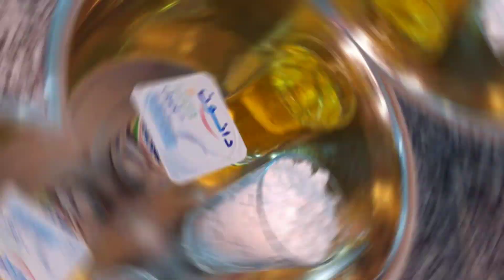عمرهم يخطاوك👌دواز اتاي ساهل بدون بيض وزبدة كذوب في الفم😋حلوة سهلة بدون طابع / حلوة لشرب الشاي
عمرو يخطاك دواز اتاي ساهل ماهل بكمية وفيرة كذوب في اليد قبل الفم👌حلوة لشرب شاي/صابلي
كيحمق لذيذ وهشيش عمرو يخطاك❗دواز اتاي بدون بيض بكمية وفيرة كذوب في اليد قبل الفم👌حلوة لشرب شاي/صابلي
قراشل بلديين,أسرار نجاح القراشل البلديين,حلويات
حلوين,كرص,قراشل,كرص,قريشلات,قريشلات حليمة ففيلالي,كعك وجدي,كعك جزائري,سهل,سريع,اقتصادي,بدون بيض,بدون
 زبدة,بدون حليب,جريبهم معمرهم يخطاوك❗بدون ذلك أو مجهود خفاف بحال ريشة هشاش ومقطنين أسهل وأسرع مايمكن تحضري لكوطي👌,جربها تحبها ومعمرها تخطاك❗بدون ذلك أو مجهود خفيفة بحل ريشة هشيشة مقطنة أسهل وأسرع مايمكن تحضري لكوطي,كعك مسفوي منقوش,الكعك المختمر الصباحي لا شيئ احسن منه مع كوب قهوة يا سلام رطب وبسيط التحضير مكوناته كلها عندك,الكعك الوجدي على اصوله من يد محترفة,الكعك الوهراني الذي لا تجدوا اخف منه،بطريقتب السهلة ومبسطة التي ستعمدونها حتما بعد تجربتها,معك جزائري تقليدي(معسكر)خفيف قطني مذاقو رهيب بدون دلك سهل التحضير👌,كرص ماجيك بطريقة ال10 دقائق بلا متعجني وتعركي يهنيك ونتي صايمة وعيانة/شهيوات رمضان 2019,كرص اقتصادين من صنع ايديا وحياة عينيا,كرص او قراشل رطبين خفاف وناجحين 100%ريوش يومي ساهل واقتصاديحضري اروع كعك مسفيوي بلا ماكينة باسهل طريقة ممكنة مقرمش ولذيذ ناجح ومضمون,كعك العسل والحليب هااائل لدرجة لن تكتفي بتناول حبتين منه طعمه لا يقاوم بابسط المقادير 50 حبة,الذ كعك لشرب الشاب على الاطلتق لدرجة لن تكتفي بتناول حبة او حبتين منه طعم لا يقاوم وبابسط المقادير, اصابع الكعك المملح اللذيذة المقرررمش ستستمتعين بكل عضة فيه جربيه ولن تندمي فعلا رهيب الطعم واقتصادي,
حلوة سهلة واقتصادية حليمة الفيلالي
حلوة سهلة واقتصادية بدون زبدة
حلوة سهلة واقتصادية للعيد
حلوة سهلة واقتصادية ام وليد
حلوة سهلة واقتصادية بدون بيض
حلوة سهلة واقتصادية بدون فرن
حلوة سهلة واقتصادية بدون طابع
حلوة سهلة واقتصادية ببيضة واحدة
حلوة سهلة واقتصادية وسريعة
حلوة سهلة واقتصادية بالزبدة
حلوة سهلة واقتصادية عالم سعاد
حلوة سهلة واقتصادية تذوب في الفم
حلوة سهلة واقتصادية بشكلاط
بحلوة جافة,
حلوة العيد,
حلوة عيد الاضحى,
حلوة ساهلة,
حلويات اقتصادية,
حلويات العيد الاضحى,
حلويات اقتصادية للعيد,
حلويات العيد الفطر,
فقاص هماوي,
فقاص بكاوكاو ,
فقاص دراوش,
أروع وألذ ما يمكن ليك توجدي فرمشة عين بحجم عائلي لذة وهشاشة لا تقاوم باسهل طريقة وبأبسط المقادير👌,
بيضة واحدة وكأسين سميدة في 10دقائق في مقلة فقط حضري أسهل وألذ إقتراح للكوطي,
كيك يومي اقتصادي ب 2 بيضات فقط كيجي طالع  او حجمو كبير اهش من هشيش غيحمرليك وجهك مع ضيافك,
كيك يومي اقتصادي ب 2بيضات ناجح سهل التحضير خفيف وطالع بحجم كبير يخلي ضيافك يسولك عليه,
كيك  يومي هش اسفنجي ناجح من اول مرة والطعم لذيذ جدا الفانيليا المرتفعة الشهية,كيك يومي اقتصادي,
بيضة واحدة و زلافة سميد حصريهم في رمشة عين معلكين هشاش كيدوبو فالفم بكمية كثيرة اسهل منكم ماكاين,
حضريها بكل سهولة للفطور أو الكوطي منسمة خفيفة هشيشة وقطنية شهوة منها بدون زبدة شاش لذاذ قطنيين لقهوة المساء
الكعك المختمر الصباحي لا شيئ احسن منه مع كوب قهوة يا سلام رطب وبسيط التحضير مكوناته كلها عندك,
الكعك الوجدي على اصوله من يد محترفة,الكعك الوهراني الذي لا تجدوا اخف منه،بطريقتب السهلة ومبسطة التي ستعمدونها حتما بعد تجربتها,معك جزائري تقليدي(معسكر)خفيف قطني مذاقو رهيب بدون دلك سهل التحضير,كرص ماجيك بطريقة ال10 دقائق بلا متعجني وتعركي يهنيك ونتي صايمة وعيانة/شهيوات رمضان 2019,
كرص اقتصادين من صنع ايديا وحياة عينيا,كرص او قراشل رطبين خفاف وناجحين 100%,أروع وأسرع شنيك بدون عجين مورق وبلا طوي ولوي!!كيجي مورق خفيف كالقطن الا جربته مستحيل تستغناي عليه,احسن من الكعك والشنيك!!بريوش يومي بدون حليب رطب خفيف كالقطن مستحيل تستغناي عليه ,اروع وأسرع فطائر المقلاة بدون دلك ولا مجهود احسن من البطبوط والخبز خفاف ومسنفجين كيدوبو فالفم, ألذ وأسهل طريقة لعمل فطائر قطنية تذوب في الفم بحشوة بسيطة  وجدي,كعك جزائري,سهل,سريع,اقتصادي,بدون بيض,بدون